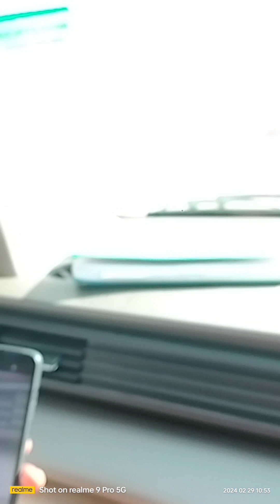ढोला वीरा का रास्ता